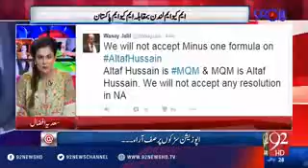92at8 01 09 2016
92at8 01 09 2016